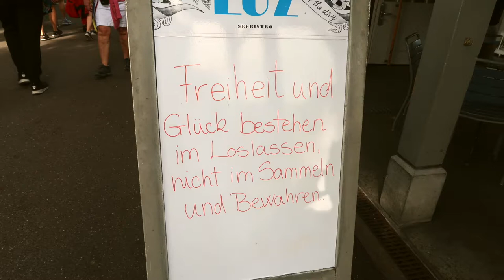Lucerne, Switzerland: A walking tour around one of the most picturesque cities ever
We took several trains to get to Lucerne, where we took a walking tour and fell in love with Lucerne Lake's clear waters.

I hadn't seen my cousin in decades! The last time I had met her, I was the flower girl at her wedding. It had been too long! There was so much to catch up on, and it was awesome to meet her children, whom I'd obviously never met. I'm lucky to have family as closely knit as mine despite great distances.

Rob and I were only staying for a day in Lucerne, unfortunately, so we just went on a walking tour around the city. Lucerne is one of the definitely one of the most beautiful cities ever. Lake Lucerne, which runs through the city, had amazingly clear green water that we could sit and stare at for hours.

Switzerland really surprised us. It's on our list of countries to revisit for sure, although we'll have to do some saving -- it's definitely not a cheap place to visit!

360 CAMERA: Insta360 One X

If you don't have AirBNB yet, sign up using this link to get €30 to spend on your first trip